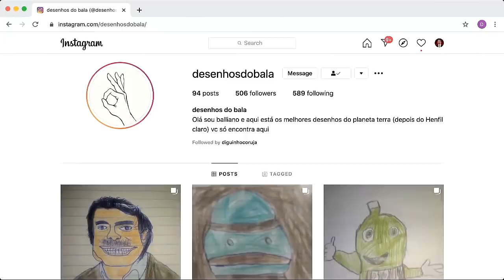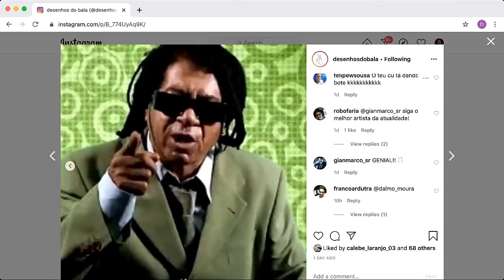ARTE: João Kléber, Pablo Tetuda, Advogado Paloma e outros doutos discutem os desenhos do Bala